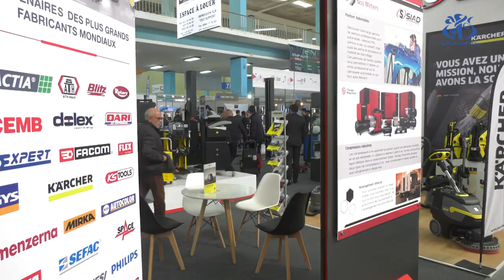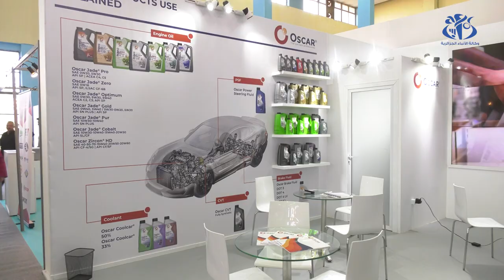ايكيب أوطو 2023: افتتاح الطبعة الـ 16 بمشاركة نحو 200 عارض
الجزائر(وأج)- افتتحت بالجزائر العاصمة الطبعة 16 لصالون خدمات ما بعد بيع السيارات وخدمات النقل "إكيب أوتو ألجيريا"  بمشاركة قرابة 200 عارض جزائري وأجنبي ومؤسسات وهيئات عمومية.